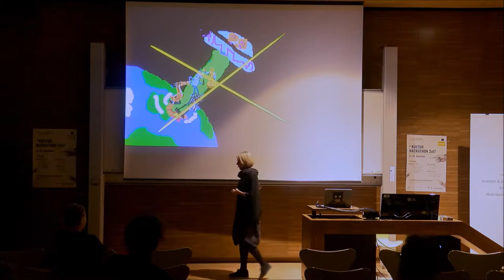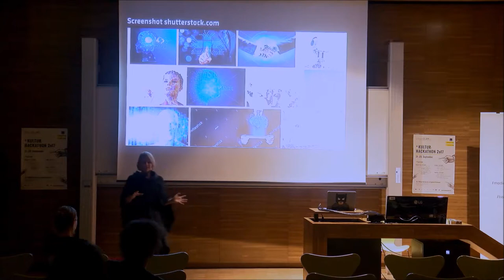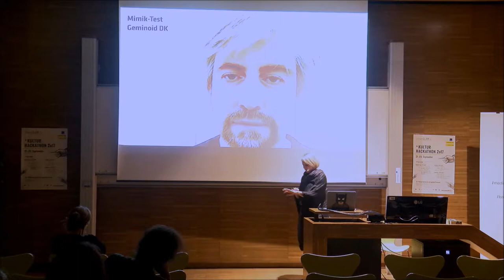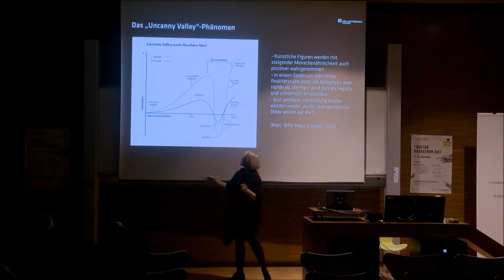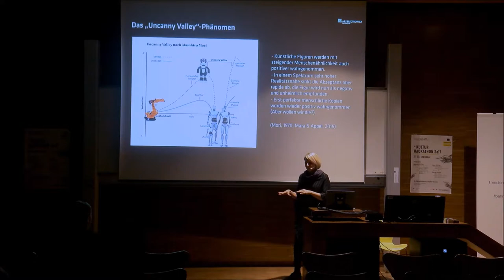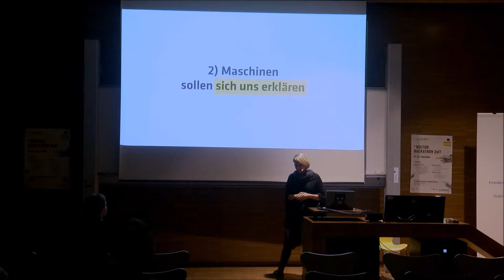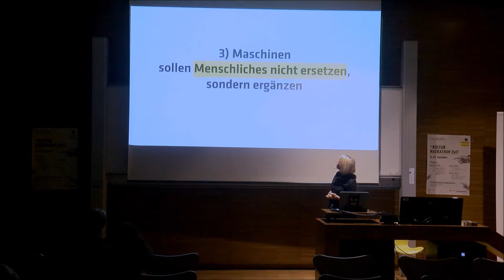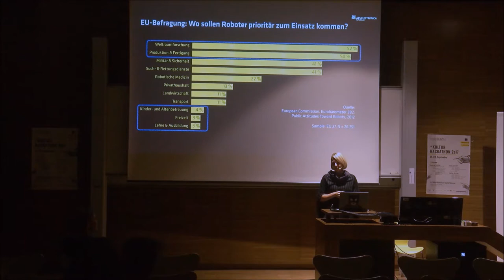18. Netzpolitischer Abend AT - 04 - Martina Mara: „Vorbereiten auf das Roboterzeitalter“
Martina Mara (Ars Electronica Futurelab): „Vorbereiten auf das Roboterzeitalter“